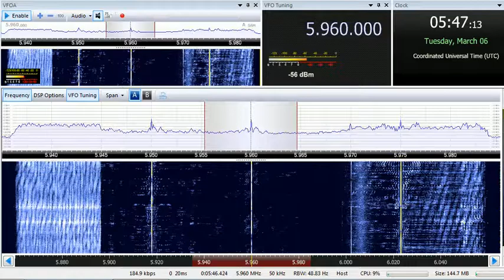06 03 2018 Radio Dandal Kura International in Kanuri to WeAf 0545 on 5960 Ascension